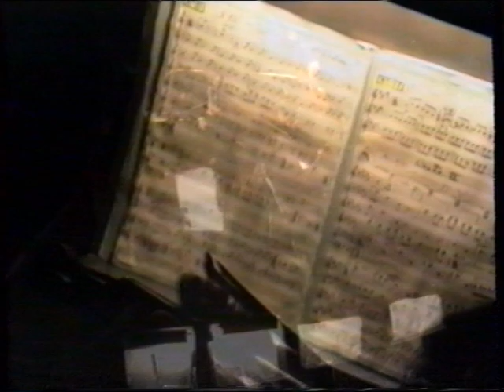La Pastorale "MAUREL" 1ère partie - Aix en Provence 1994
Captation en public au théatre du Jeu de Paume à Aix en Provence le 23 janvier1994 -
Mise en scène de Jean RICHARD - Orchestration Olivier LAISSUS - Orchestre et Choeurs Alain GENRE-JAZALET
(bande ayant souffert du temps)
Synopsis :
acte 1 :
Lors du premier acte l'ange annonce la nouvelle aux bergers. Puis s'ensuit une présentation des différents personnages qui met en avant leurs caractères particuliers. L'aveugle à qui le boumian a volé son fils. Le meunier qui n'a comme famille que son âne et son chien (ou presque) Pimpara, le rémouleur qui aime bien lever le coude et caresser la bouteille. Jiget, le bégue et Pistachié le peureux qui se fait embobiner par le boumian à qui il vend son ombre (son âme) contre une bourse d'argent
Acte 2 :
Le deuxième acte met en scène la divulgation de la nouvelle de la naissance de l'enfant. Les bergers arrivent au village et réveillent Roustido, un vieux vieux garçon, un peu giron, il finira par réveiller son compère Jourdan le mari de Margarido qui souhaite rester jeune. Tout ce raffut fera que Margarido, sa femme, vieille acariâtre qui ne rate jamais une occasion d'engueuler son mari, ne tardera pas à descendre. Les trois vieux réunis partiront vers l'étable sans oublier de répandre la nouvelle au hasard du chemin.
(source Wikipedia)